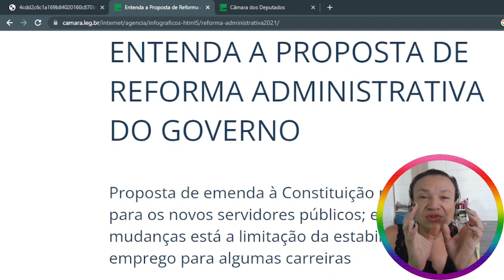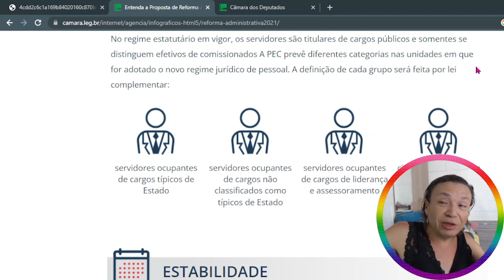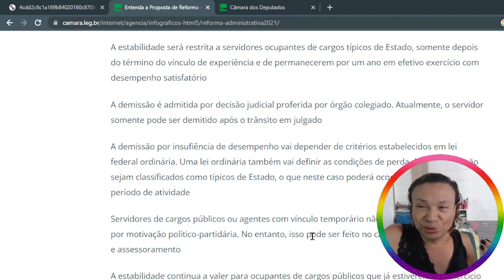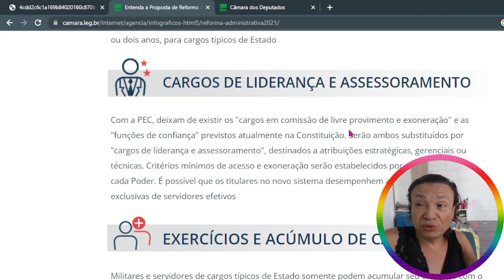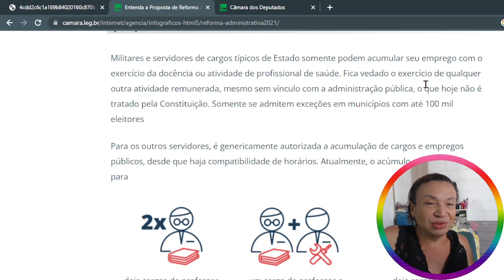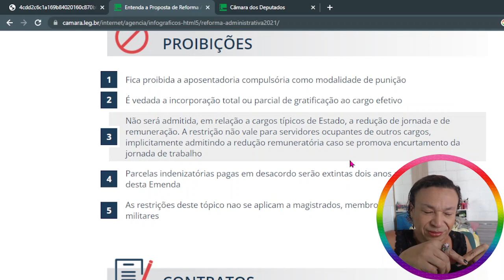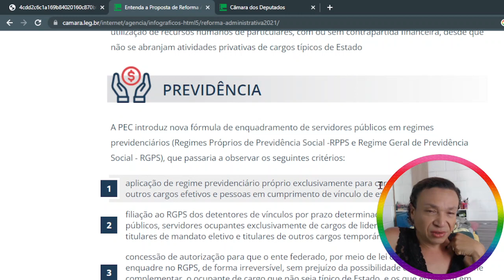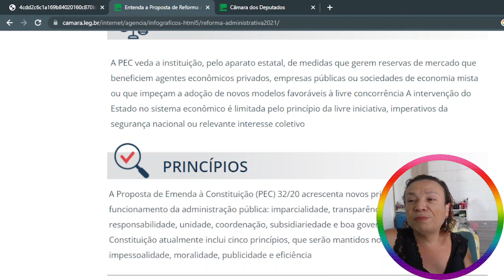A PEC32 E O FUNCIONÁRIO PÚBLICO - COMO FICAM OS CONCURSOS?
E ai, concurseiros? Tudo bem?

Mas antes de dar play, que tal dar uma força para que eu continue conectada com vocês e dando essas dicas valiosas? 😘
Pode ser pix de 1 centavo, 1 real, do tamanho que seu coração desejar e seu bolso permitir.

Chave pix cnpj:     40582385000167 - A Mona Faz Direito

Beijão galera!